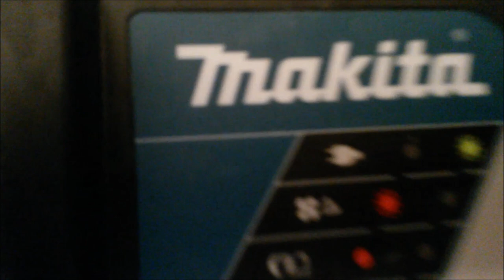Test - PRZECINARKA DO PŁYTEK, Norton, Clipper, TR 230 GS, Cięcie płytki pod kątem 45 stopni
Wspieram WOŚP!
Zapraszam wszystkich na 28 Finał Wielkiej Orkiestry Świątecznej Pomocy w Schiedam 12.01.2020r
Bewonersvereniging "Schiedam-Oost"

 Maquina de corta porcelanato em 45° no rodape
Test - PRZECINARKA ELEKTRYCZNA DO PŁYTEK na wodę Norton Clipper TR 230 GS(ok.2.350) - Cięcie płytki pod kątem 45 stopni - chciałem kupić Norton Clipper TR 201E (ok.1.500zł), ale znajomi jak i sprzedawca odradzali przekonali mnie że lepiej dołożyć parę groszy jak i tak się wydaje tyle i kupić większą ze względu na moc stabilność i przede wszystkim wchodzą dłuższe płytki , a teraz co raz częściej spotykam się z płytkami o długości np.0.80 cm i już w TR 201E nie wejdą tak samo z maszyna do cięcia na prowadnicach też jak miałem wydać 300 zł wolałem dołożyć 250 zł i w taką maszynę wchodzi każda długość płytki
Fazowanie płytek , jak ciąć płytki do kąta w narożniku , szlifowanie Szafarek Porady